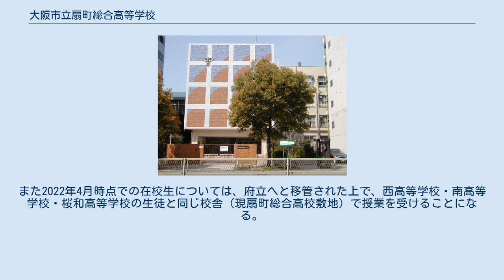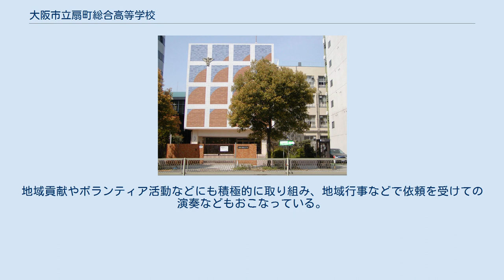大阪市立扇町総合高等学校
大阪市立扇町総合高等学校（おおさかしりつ おうぎまちそうごう こうとうがっこう）は、大阪市北区松ヶ枝町にある総合学科の公立高等学校。
 2021年度新入生を最後に募集を停止し、2022年度より大阪府に移管、および同年度に新設される大阪府立桜和高等学校に統合再編されることになっている。
2021年までに入学した在校生の学籍は卒業まで扇町総合高等学校のままとなり、在校生が卒業する2024年3月末での閉校を予定している。
 1923年に大阪市立扇町商業学校として創立し、戦後の学制改革で新制高校の大阪市立扇町商業高等学校となった。
かつては商業科を設置する商業高等学校だったが、2001年度に総合学科に改編し、それにあわせて扇町総合高等学校へと改称した。
 総合学科では、計画的に専門的な知識・技術を身につけるための配慮として、科目種別ごとに系列が設置されている。
2019年度までの入学者については、大阪文化・会計ビジネス・環境科学・国際観光・情報ネットワーク・マーケティングデザインの6系列が設置されていた。
2020年度入学者以降は大阪文化・環境科学・マーケティングデザイン・会計ビジネスの4系列に再編された。
1年次に各系列についての説明を受けて系列を選択し、2年次よりそれぞれ系列に分かれ専門的科目を学ぶこととなる。
原則的に1年次に決定した系列は変更できない。
 総合学科の系列については、以下のようなものが設置されている。
 1922年3月に開校認可を受け、1923年4月10日に大阪市立扇町商業学校として、大阪市北区西扇町（現在の北区神山町・大阪市立天満中学校付近）に開校した。
 太平洋戦争に伴う戦時体制に伴い、繰り上げ卒業や4年制への短縮、勤労動員などがおこなわれた。
戦時措置としての工業学校への転換は免れたものの、1944年に校舎を大阪市立医学専門学校に明け渡すことになったうえ、1944年以降新入生の募集停止を余儀なくされた。
 しばらく元の敷地で大阪市立医学専門学校と校舎を共有する形になったが、1945年6月に大阪市堀川国民学校（現在の大阪市立堀川小学校）に校舎を移転した。
さらに終戦直後の1945年11月には、大阪市北野国民学校に校舎を移転した。
 終戦後1946年度より新入生募集を再開した。
同年には、戦災で校舎を焼失した大阪市立靱商業学校を合併している。
 1948年の新制高等学校発足の際、旧制大阪市立中之島女子商業学校を合併して男女共学を実施した。
 終戦直後に授業をおこなっていた北野国民学校校舎は、1949年には大阪市立大学理工学部の校舎として使われることになった。
このため1949年10月に旧松ヶ枝国民学校跡の現在地に校舎を設置した。
 創立時から一貫して商業科として商業教育を実施していたが、2001年に総合学科に改編した。
 大阪市教育委員会は2010年代に入り、大阪市立の普通科系高等学校の再編方針を打ち出した。
背景には、少子化の進行による生徒数の減少や、大阪府教育委員会と大阪市教育委員会が連携して2013年11月に打ち出した「2018年度までに府立・大阪市立あわせて7校程度の公立高校の募集停止・統廃合を検討する」方針があった。
 大阪市高等学校教育審議会は2017年1月23日、「本市普通科系高等学校の在り方について（第12次答申）」を大阪市教育委員会に提出した。
答申では、市立普通科系高等学校7校を設置学科の特徴によって「スポーツ体育系」「理数系」「言語系・実業系および総合学科」の3グループに分類し、「言語系・実業系および総合学科」の同一グループに分類された大阪市立南高等学校・大阪市立西高等学校および大阪市立扇町総合高等学校について、英語力やICT活用力・市立としての強みを生かした高大連携などをおこなう新たな普通科系高等学校としての検討を提言した。
 2017年7月14日の大阪市教育委員会会議において、南高等学校・西高等学校および扇町総合高等学校の大阪市立3高校を1校に統合し、2022年4月1日に従来の扇町総合高等学校の校地に新しい普通科系高等学校を開校させる計画が原案どおり了承された。
 統合方針に伴い、統合元の3校についても2020年度・2021年度の学科構成および入学者選抜の再編成がおこなわれ、2018年10月2日の大阪市教育委員会会議で基本方針が承認された。
扇町総合高校については従来の総合学科1学年5学級編成から、2020年度お...